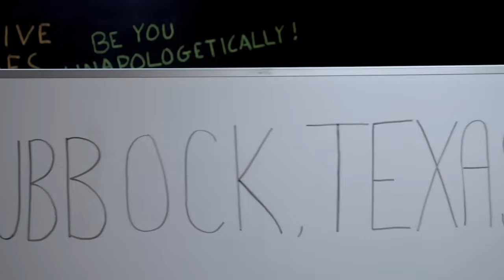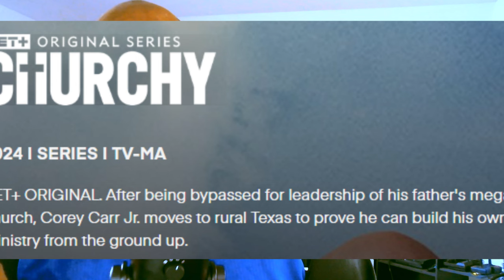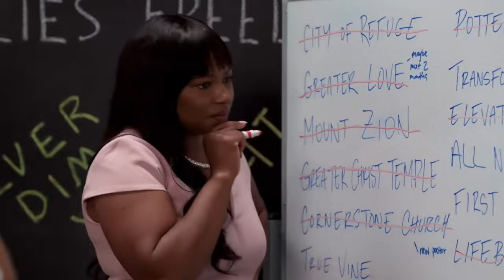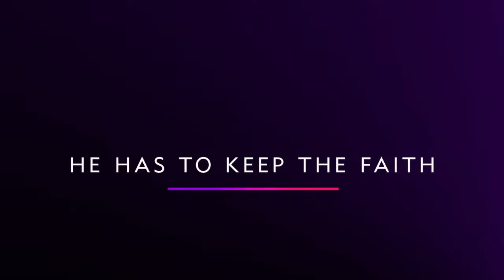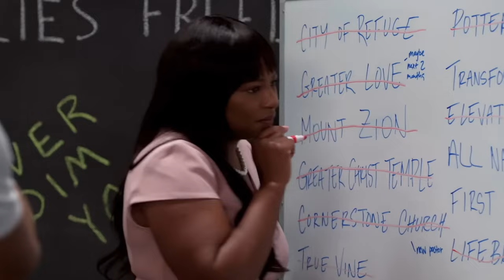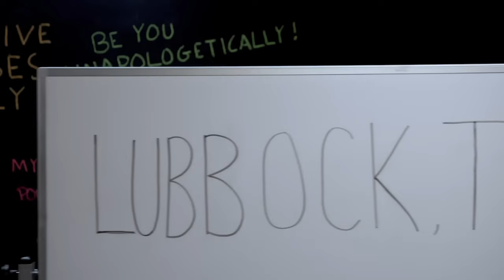Churchy (Review) Kevonstage Series Reminds Us Clean Comedy Can Be Good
Reviewing BET Plus Churchy